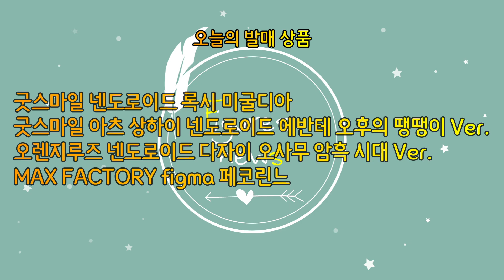220803 Daily Figure News - 록시 미굴디아 / 에반테 / 다자이 오사무 / 페코린느